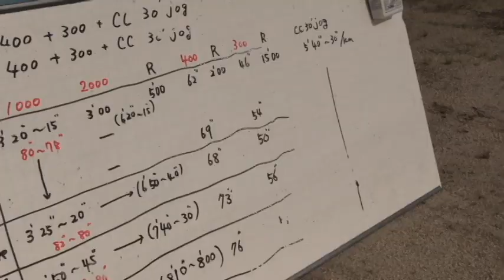2019中体連応援企画一の宮中学校陸上部紹介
阿蘇郡市中体連に出場する一の宮中学校陸上部をご紹介します！